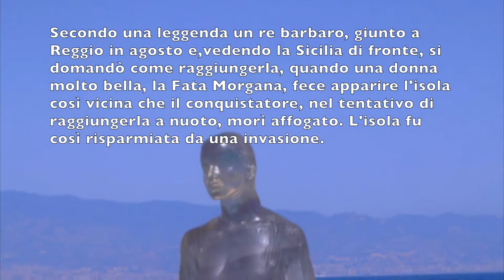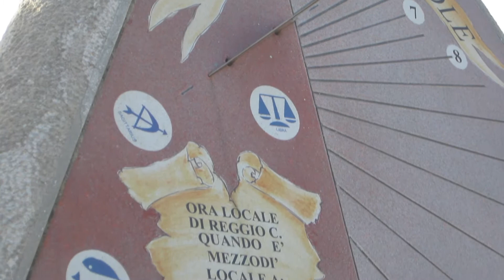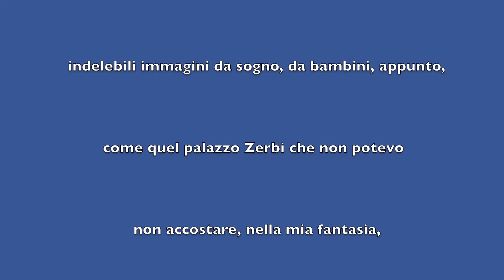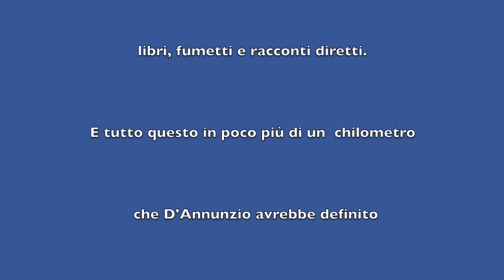IL LUNGOMARE FALCOMATA' DI REGGIO - Febbraio 2018 - di R.Mancini